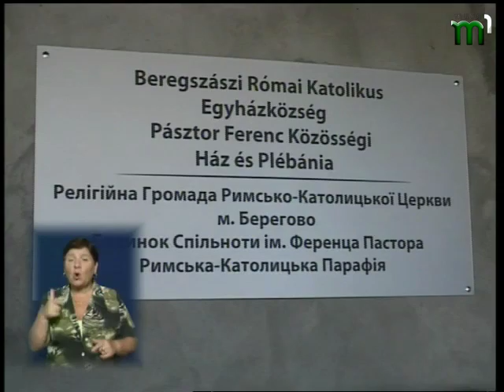НОВИНИ "ВЧАСНО" від 10.07.2014